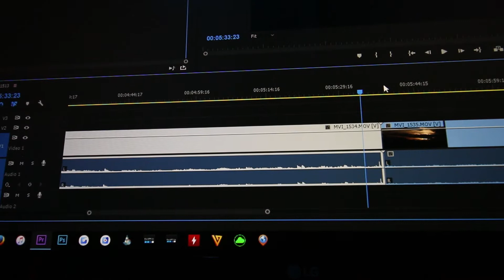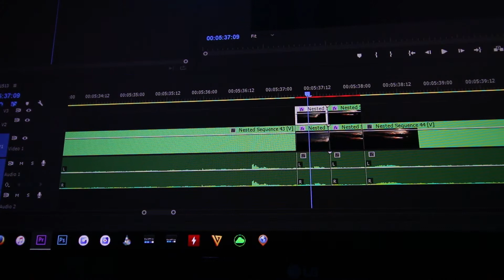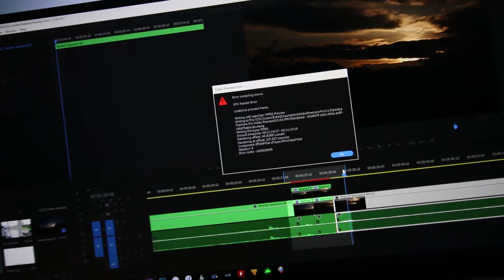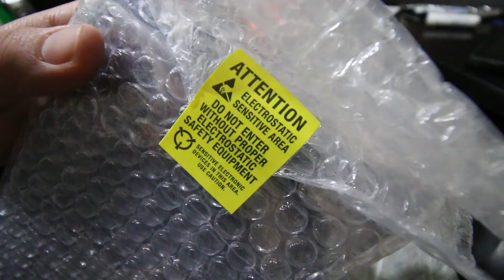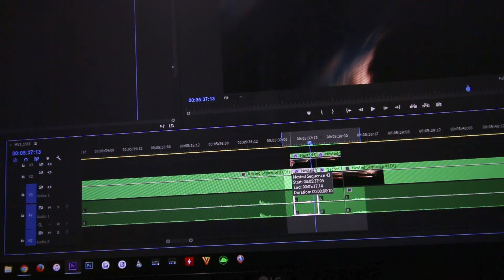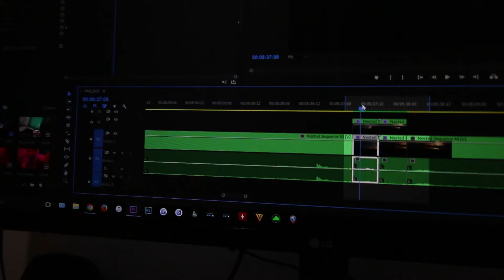UPGRADING THE PC